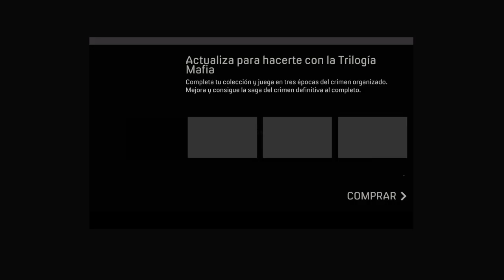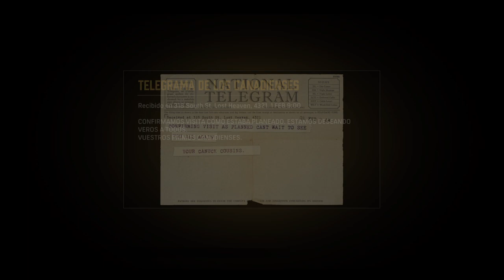Mafia Full violencia